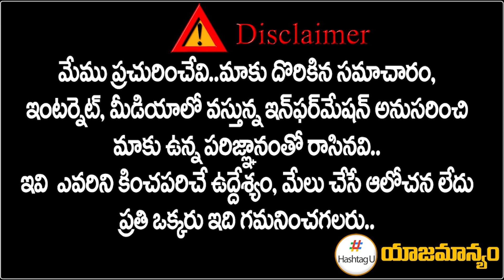లోన్ తీసుకొని కట్టుకున్న ఇళ్లను కూలగొట్టే అధికారం లేదు? | Banking Expert Rambabu | HashtagU